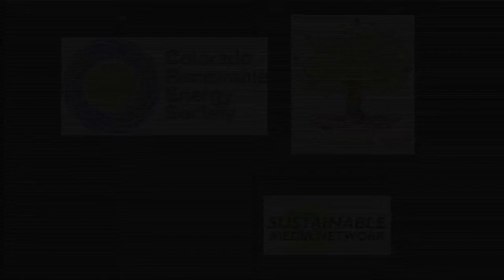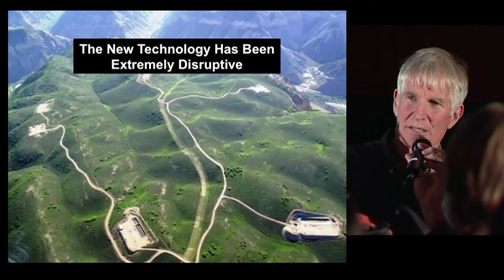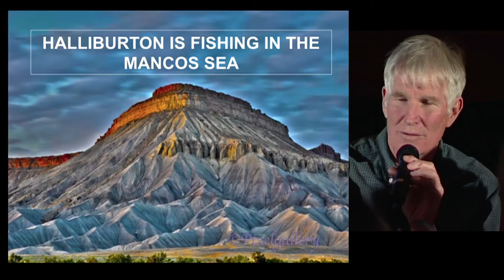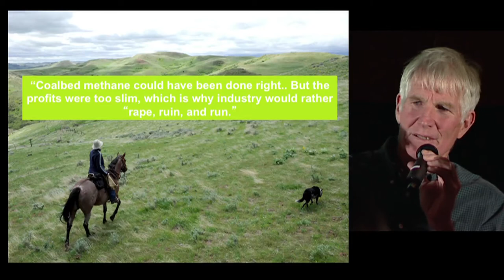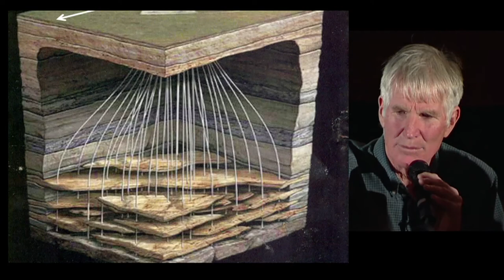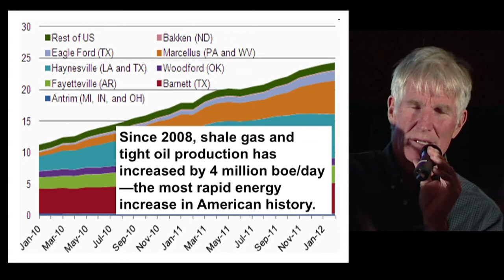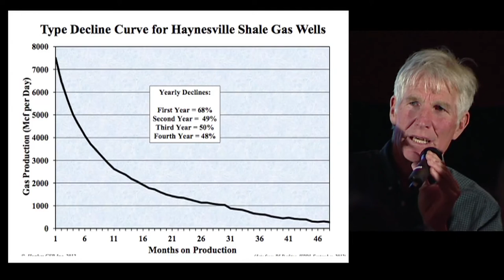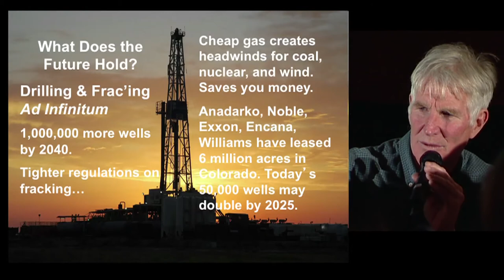Shale gas: Randy Udall speaks at CRES meeting, Mar. 21, 2013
"Halliburton and the Mancos Sea: Shales Are Us...or Are They?"
was Randy's last presentation to the Colorado Renewable Energy Society. His summary of the talk: "How high would oil prices be if Americans weren't using 2 million barrels less each day than we were in 2007? God only knows. The irony is that even as we've become less hooked on crude, we've become more addicted to drilling."
"Given the rapid depletion of shale plays, drill, baby, drill is no longer an option, it's destiny. Indeed, you might say it's Manifest Destiny."
"As we move from a reliance on conventional oil flowing freely from high-quality reservoirs to a dependence on shale plays, the future course of America is no longer indicated by a compass needle pointing west, but by a drill bit pointing down.
In short, shale plays are a peculiar sort of blessing. For sure, they've given us a staggering amount of new energy. Simultaneously, they've hijacked our energy future, chained us to a drilling rig, and thrown away the key."

Randy Udall, 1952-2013, was co-founder of the Association for the Study of Peak Oil-USA (ASPO-USA), founder of CORE in Aspen, Colorado, and keynoted annual conferences for CRES, the American Solar Energy Society and American Wind Energy Association. His writings have been widely published in energy journals and mainstream publications for over two decades.

Filmed and edited by Dave Bowden, Producer-Director, Oil Education TV, Denver.